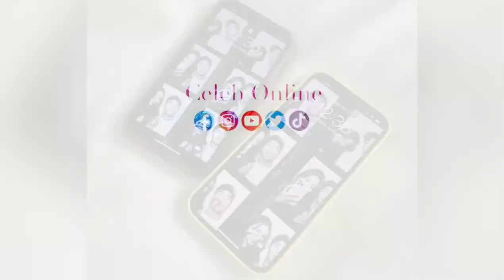[Celeb Online] "จีน-อิทธิฤทธิ์" ทายาทเดอะมอลล์กรุ๊ป โชว์สวีท "จิงจิง ยู" นางแบบลูกครึ่งไทย-จีน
ข่าวนี้คงทำสาวๆ อกหักกันค่อนเมือง เมื่อเราไถฟีดอินสตาแกรมแล้วพบกับความสวีทหวานของคู่รัก คู่ใหม่ที่เพิ่งแกรนด์โอเพ่นนิ่งกันแบบสดๆ ร้อนๆ กับคู่รักวัยใส อย่าง "จีน-อิทธิฤทธิ์ รัตนทารส” ทายาทเดอะมอลล์กรุ๊ป กับ "จิงจิง ยู" หรือ "วริศรา ยู" นางแบบสาวที่กำลังมาแรงทั้งในเมืองไทยและกำลังไปโด่งดังที่ประเทศเกาหลี หรือหลายคนรู้จักเธอในฐานะสมาชิกวง "2021ราตรี จีนี่ จ๋า (2021)"

ติดตามข่าวสารเกี่ยวกับบุคคล แวดวงสังคม คนดัง เทรนด์แฟชั่นความงามและไลฟ์สไตล์ ได้ที่